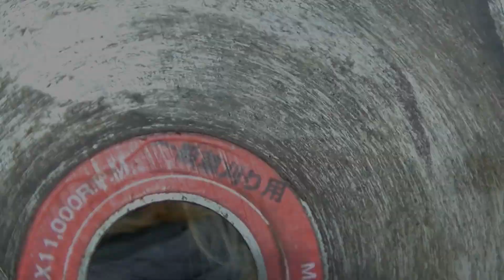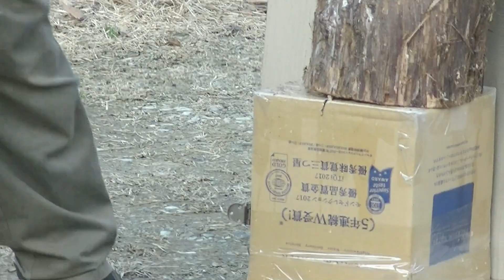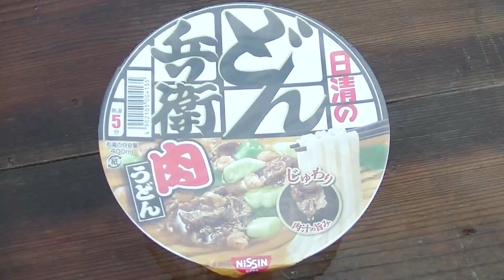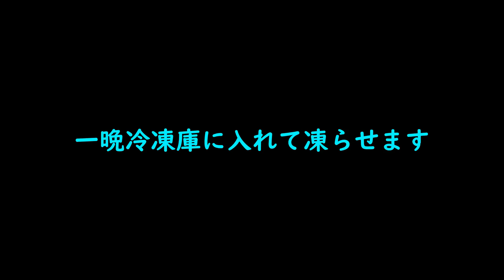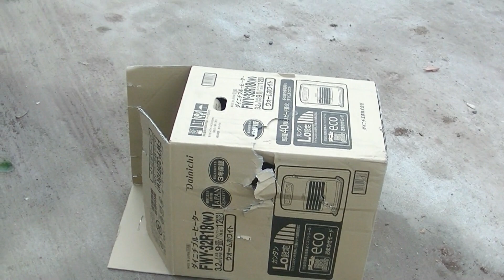あらゆる素材から武器を作ってみた！その１